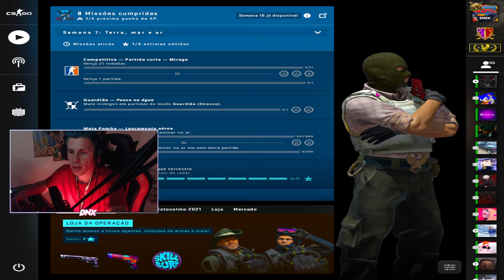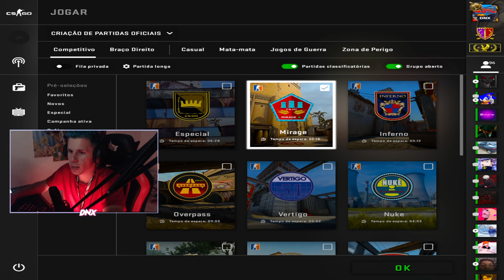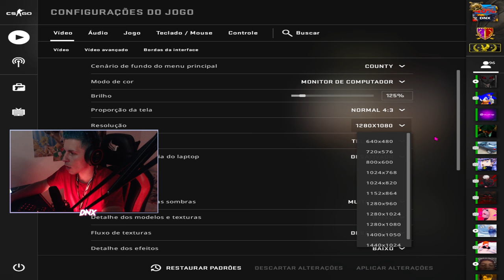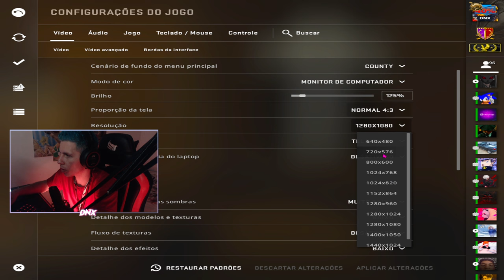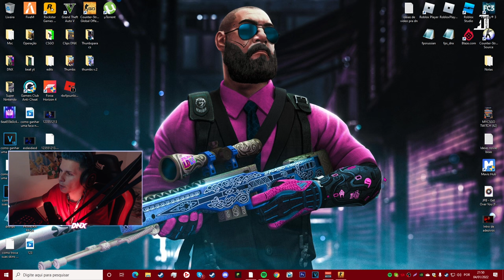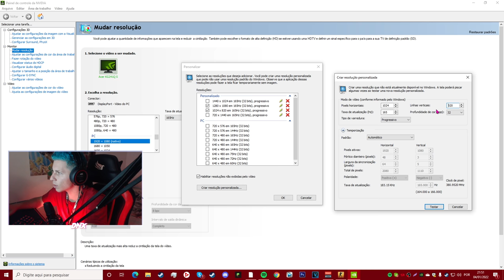RESOLUÇÃO que AUMENTA O FPS do CS:GO.. (LEVE e BONITA)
► keydrop ; DNXCSGO

Hoje vamos jogar com uma resolução diferenciada eu diria, fiz os testes e me surpreendi 🙀
espero que gostem, deixem o laikezão para mais resoluções... (Muito boa)